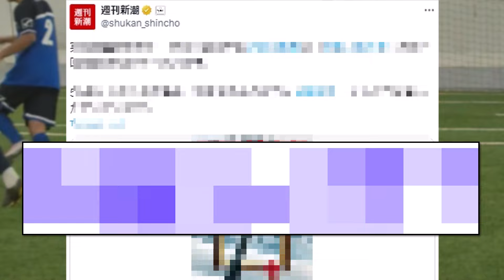【悲報】新潮[X]風化成功か…？ 落ちつき始めてしまう…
新潮の狙い通りなのか、いよいよ落ち着き始めたな。
風化とかマジで悔しい・・・。

伊東純也とアジアカップ返してください。
3月の代表復帰できなかったらいよいよ辛い。